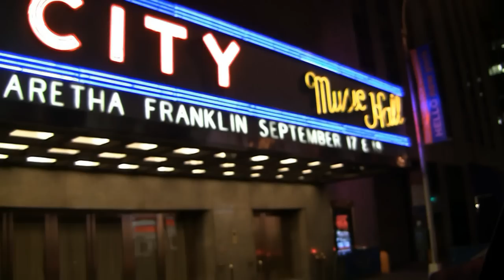[HD] New York night by car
New York  the City un giretto di sera , camera Canon HFS-10 HD